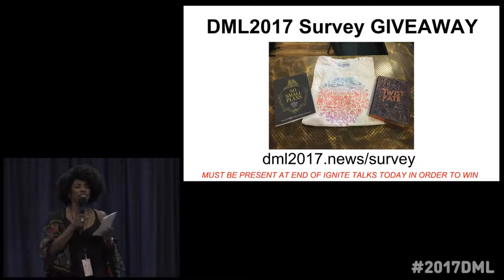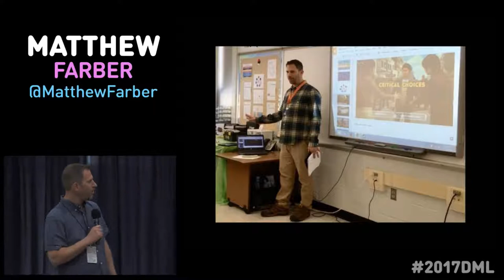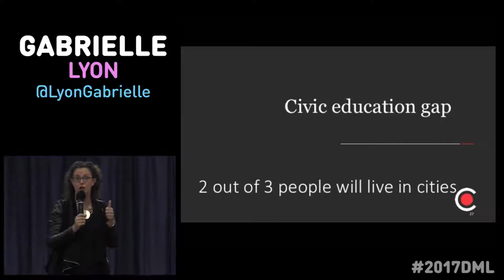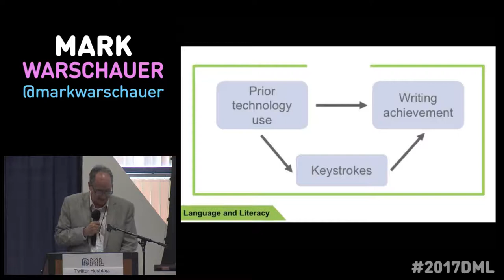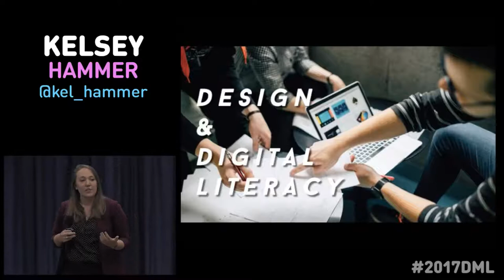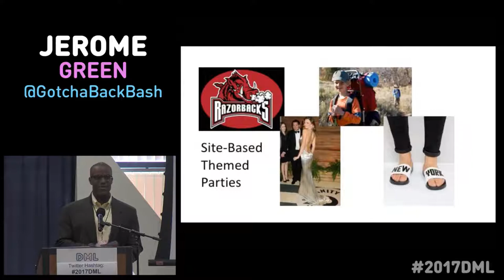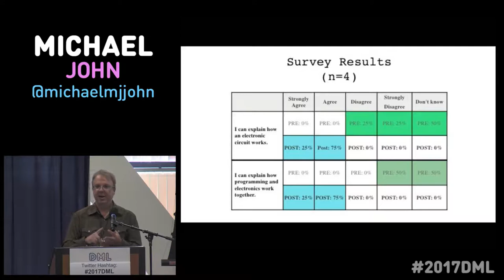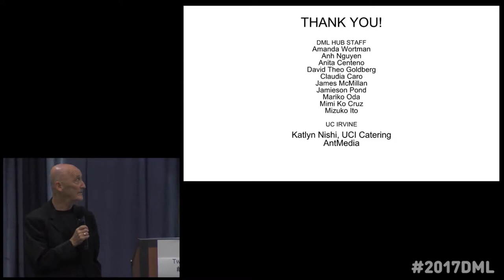DML2017 Ignite Talks - Round 2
Ignite talks are radically different from traditional conference talks. You will be dazzled by humor, wit, energy and inspiration packed into one powerful five-minute talk.

Ignite Talks will be hosted by Sybil Madison-Boyd.

Speakers:

Matthew Farber, University of Northern Colorado

Gabrielle Lyon, Chicago Architecture Foundation

Mark Warschauer, University of California, Irvine

Kelsey Hammer, University of North Carolina at Chapel Hill

Jerome, Green

Damola Morenikeji, Berkman Klein Centre for Internet and Society, Harvard University

Michael John, University of California, Santa Cruz